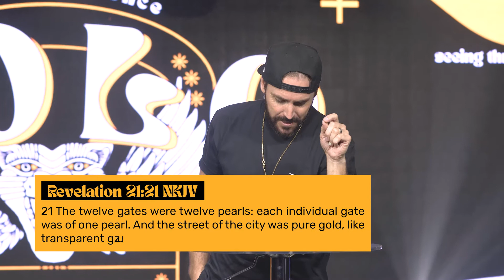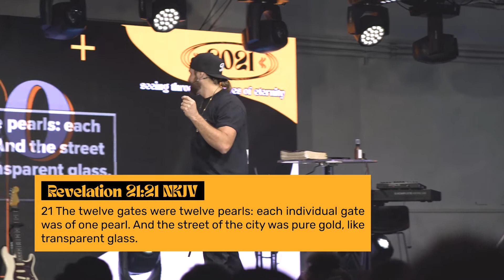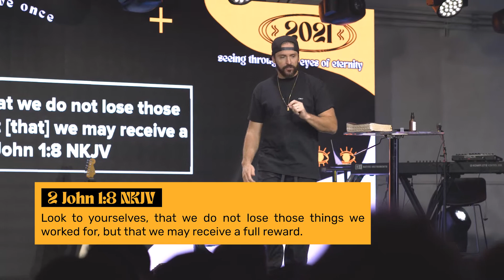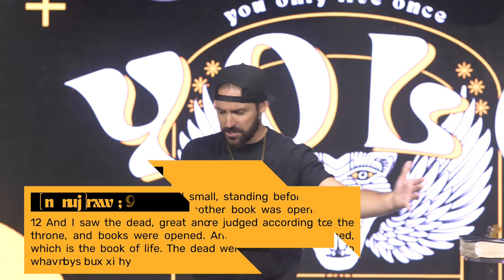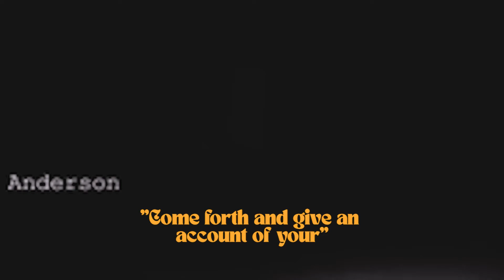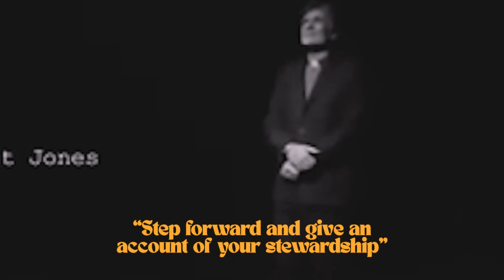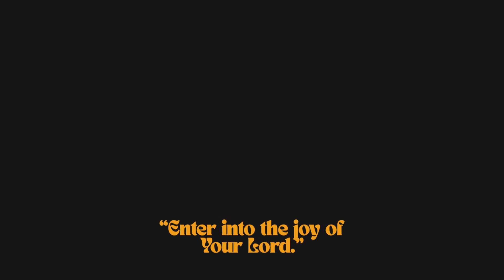There is a Book In Your Name | Pastor Jeremy Johnson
Fearless Online

Join us LIVE at Fearless La for today's worship experience!

New to Fearless?
Gave your life to Christ today?